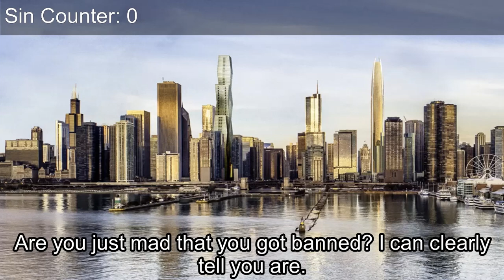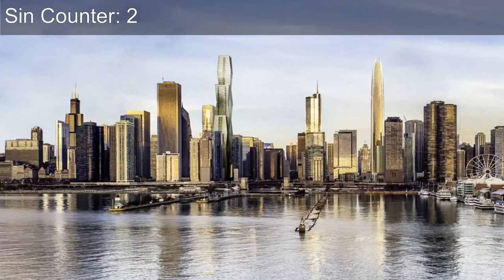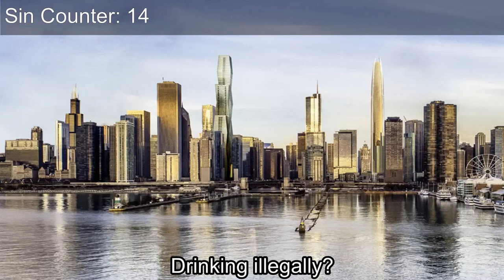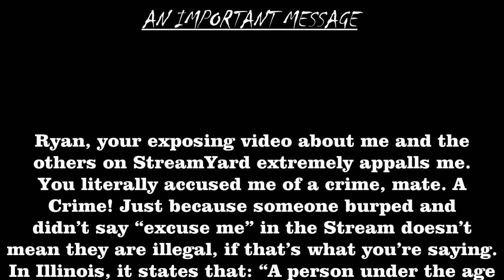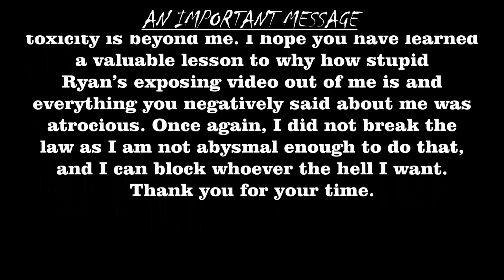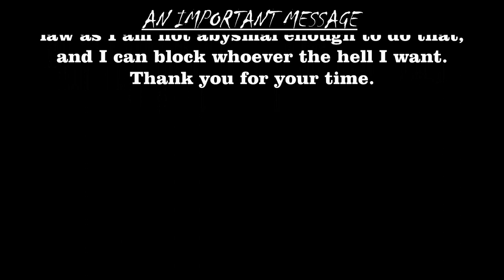Everything Wrong With "exposing to be announced" by Ryan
I am sorry if it seems like I'm adding more fuel to the fire, but if Ryan lived in Illinois he would be in big trouble because false accusations of crime's are illegal, and guess what? Ryan accused me of "drinking," when someone just burped lmao. So sad.

Please don't start war comments in the video, as doing so will get your comment deleted and blocked. I also do not tolerate wars. Since this is a profound situation, I have to put this video out here. Sorry if I broke the oath, this just appalls me very bad.